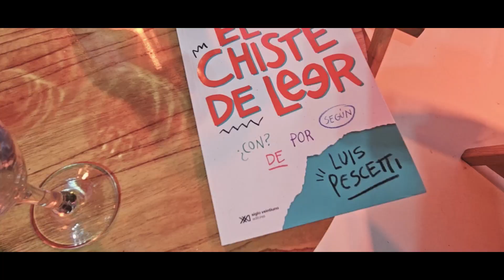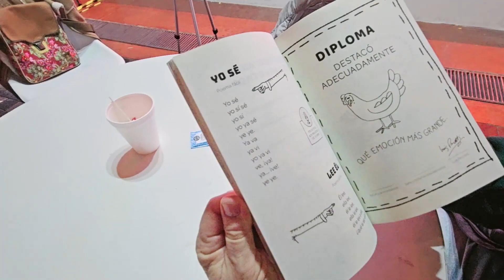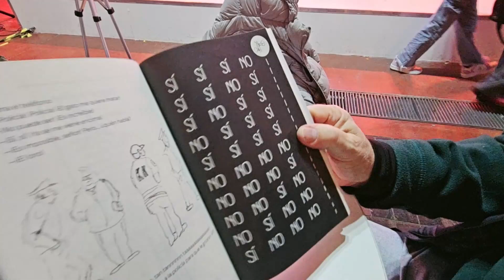Estamos en la Feria Internacional del libro 2024.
Nos encontramos con Luis Pescetti, Autor del libro “El chiste de leer”, el cual fue presentado en el Espacio Clarin Ñ Canal (á).
Porque donde está la cultura, está Canal (á).